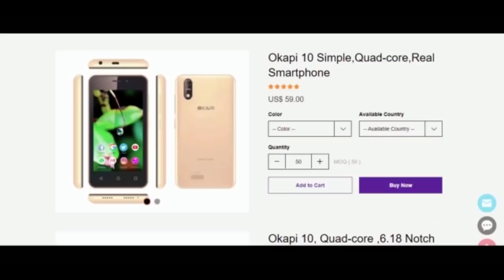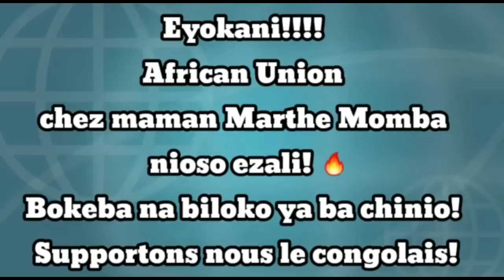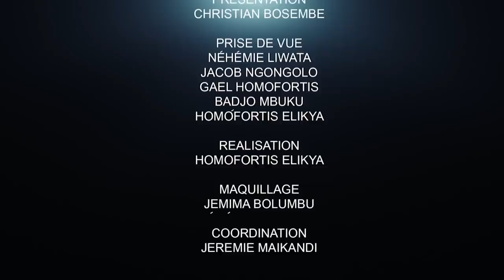CRITIK INFOS 30.04.21 PREMIER CONSEIL DES MINISTRES DU GOUVERNEMENT WARRIORS : FATSHI DONNE LE TON